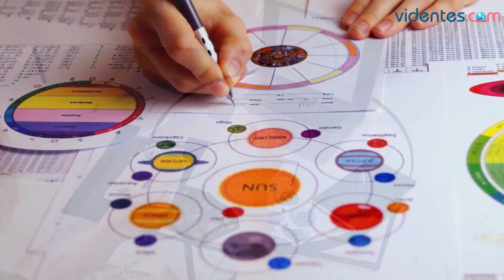HORÓSCOPO DIARIO 🎁🌟⭐ LEO ♌️ JUEVES, 18 DE ENERO DE 2024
Horóscopo de Leo para hoy, jueves 18 de Enero de 2024. El horóscopo para hoy: descubre tu futuro gracias a mi horóscopo diario para ti.